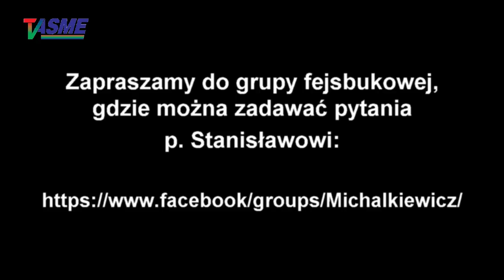Jak się sami będziemy sprzedawali, to może to będzie na korzystniejszych warunkach! - Michalkiewicz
Wspieraj niezależność telewizji internetowej TVASME! Prześlij dowolną kwotę na konto:
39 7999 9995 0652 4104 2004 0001

Jak się sami będziemy sprzedawali, to może to będzie na korzystniejszych warunkach! - Stanisław Michalkiewicz o nieustannym problemie Rzeczypospolitych od czasu wybuchu Drugiej Wojny Światowej, fragment dyskusji z publicznością spotkania "Trzy wojny, w które Polska została uwikłana" wygłoszony w (prywatnym!) Muzeum Kresów i Ziemi Ostrowskiej w Ostrowi Mazowieckiej 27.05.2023 r.